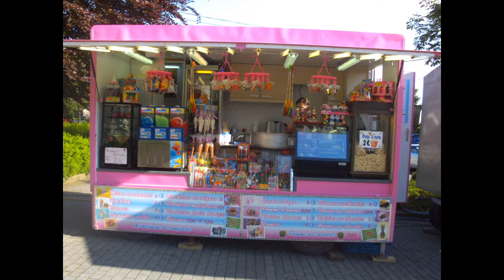Reportage de sourbrodt 2012 (be) par fred